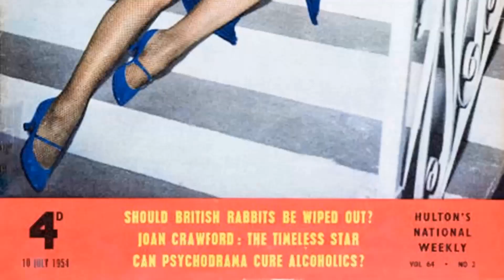Social Media Polls Indicate: Silvana Mangano Is Barely Known Among the Younger Generation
Step into the mesmerizing world of Classic Hollywood with Silvana Mangano, a trailblazing star who captivated hearts on and off the screen. 🌟

From their first breakout role to their everlasting legacy, we'll traverse the milestones of Silvana Mangano's remarkable journey. 🎥

Join me as we pay tribute to Silvana Mangano's artistry and the indelible impact they left on cinema history.

🌠 Lights, camera, and let's celebrate the magical era of Classic Hollywood with Silvana Mangano as our guiding luminary! ✨🎭
Filmography:
Slugs
Dark Eyes
Dune
Conversation Piece
Ludwig
For Love One Dies
The Scopone Game
The Decameron
Scipio the African
Death in Venice
Teorema
Caprice Italian Style
Oedipus Rex
The Witches
Scusi, lei è favorevole o contrario?
Me, Me, Me... and the Others
The Flying Saucer
My Wife
Il processo di Verona
Barabbas
The Last Judgment
...And Suddenly It's Murder!
5 Branded Women
The Great War
Tempest
The Sea Wall
Men and Wolves
The Gold of Naples
Ulysses
Mambo
Funniest Show on Earth
Anna
Outlaw Girl
Lure of the Sila
Bitter Rice
Black Magic
Mad About Opera
Crossroads of Passion
Flesh Will Surrender
Elixir of Love
The Last Judgment
Slugs
Dark Eyes
Dune
Conversation Piece
Ludwig
The Scopone Game
The Decameron
Scipio the African
Death in Venice
Teorema
Caprice Italian Style
Oedipus Rex
The Witches
The Flying Saucer
My Wife
Barabbas
The Last Judgment
5 Branded Women
The Great War
Tempest
The Sea Wall
Men and Wolves
Ulysses
Mambo
Anna
Outlaw Girl
Bitter Rice
Black Magic
Mad About Opera
Crossroads of Passion
Flesh Will Surrender
Elixir of Love
The Last Judgment
Slugs
Dark Eyes
Dune
Conversation Piece
Ludwig
The Scopone Game
The Decameron
Scipio the African
Death in Venice
Teorema
Caprice Italian Style
Oedipus Rex
The Witches
The Flying Saucer
La mia signora
Barabbas
The Last Judgment
Jovanka und die Anderen
The Great War
Tempest
The Sea Wall
Men and Wolves
Ulysses
Mambo
Anna
Outlaw Girl
Bitter Rice
Black Magic
Mad About Opera
Crossroads of Passion
Flesh Will Surrender
Elixir of Love
The Last Judgment